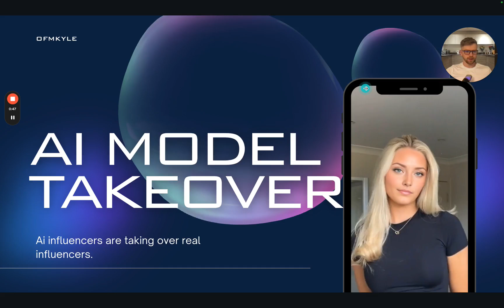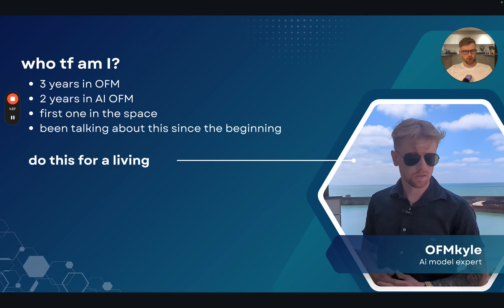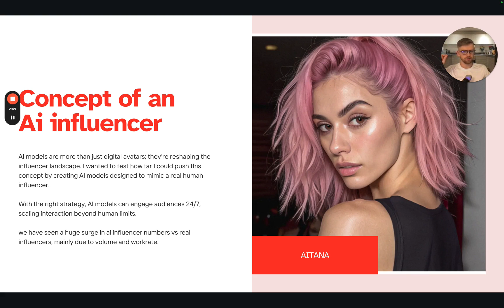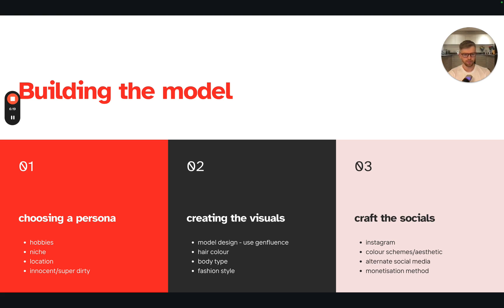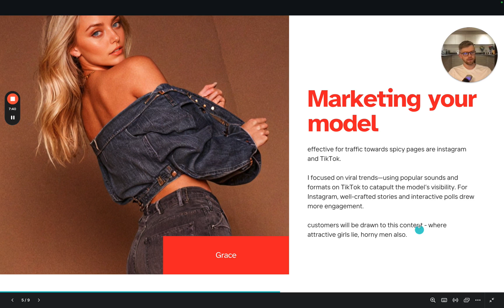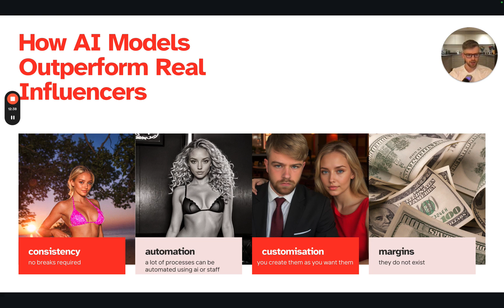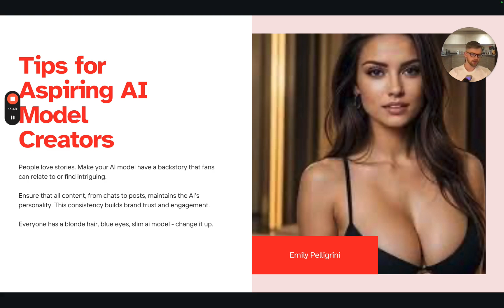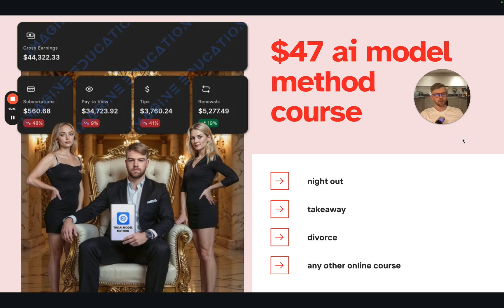I Created an AI Model That Surpassed Real Influencers – here’s how... | OFMKyle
I Created an AI Model That Surpassed Real Influencers – here’s how...

Join My FREE AI OFM/Business Telegram for the latest updates on AI, our lives and this channel

In this video, I reveal how I created an AI model that not only gained massive traction but even surpassed real influencers in popularity and engagement. Discover the journey behind building, launching, and growing an AI model that captivates audiences and outperforms traditional influencers. I’ll share the strategies I used, the tools that helped me optimize performance, and the lessons learned along the way. Whether you're into AI content creation or looking for innovative ways to boost your digital presence, this video is packed with insights you won't want to miss.

What You'll Learn:

- How I built an AI model that surpassed real influencers
- The strategies and techniques for maximizing AI model engagement
- The tools and resources I used to create and manage the model
- Challenges faced and how I overcame them to ensure success
- Tips for creating AI models that stand out and attract followers

If you're intrigued by the idea of AI-driven content creation and want to learn how to build a model that can compete with, and even surpass, real influencers, this video is for you. Get a behind-the-scenes look at my process and discover how you can apply these strategies to your own AI projects.

Key Topics Covered:

1. The journey to creating an AI model that surpasses influencers
2. Effective strategies for building and managing AI models
3. Tools and resources for optimizing AI model performance
4. Overcoming challenges in AI content creation
5. Tips for making your AI model successful and engaging

👍 Like this video if you found it informative and inspiring

This video is based on personal experience and current AI industry trends. Individual results may vary.

00:00 Introduction to AI Influencers
02:56 Performance of AI Influencers
04:59 Designing Your Model